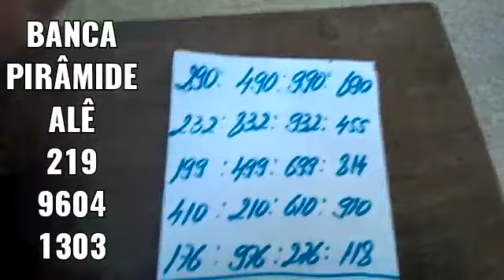PALPITES PARA A PTV PTN E CORUJA DO DIA 23/06/2022